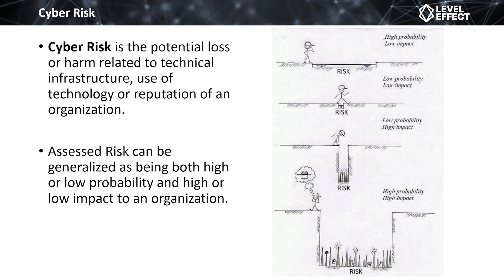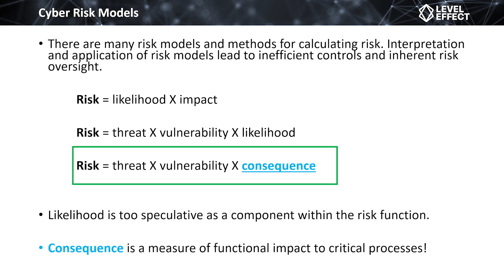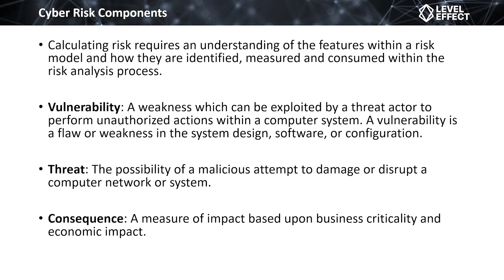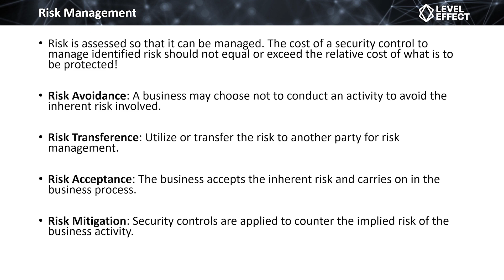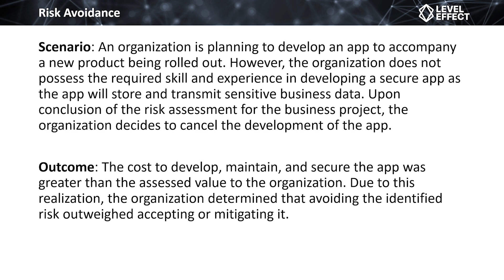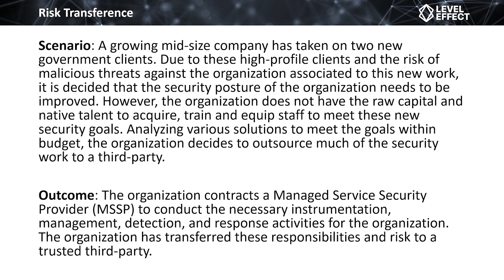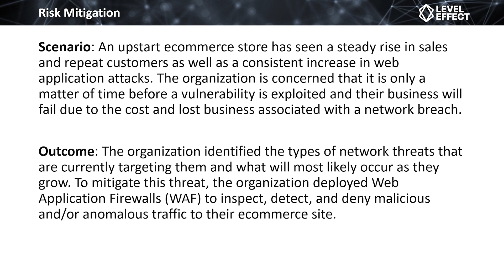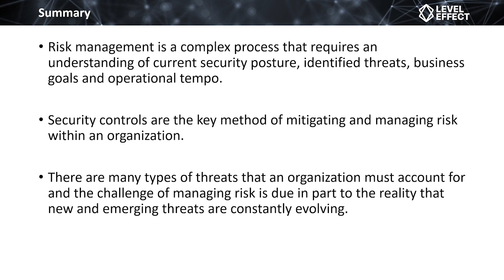Governance, Risk, Compliance GRC Lecture 1 Cyber Risk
1️⃣ Gain access to the virtual machines, quizzes, and challenges by accessing the course
2️⃣ Check out the syllabus for all three Fundamentals courses here including the CDA Program they are pre-requisites

Gain foundational knowledge of cyber risk's pivotal role in cybersecurity. Understand how Governance, Risk Management, and Compliance (GRC) frameworks aid organizations in identifying, assessing, and mitigating risks effectively. Delve into the critical aspects of asset inventory and configuration management. Learn the art of identifying, prioritizing, and remedying vulnerabilities to bolster your organization's security stance.